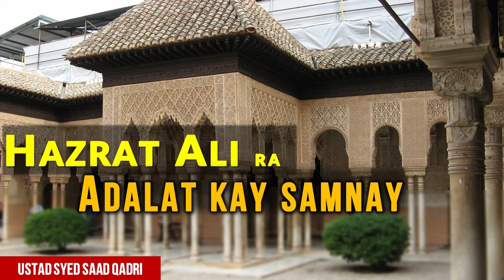Hazrat Ali RA Adalat kay Samnay